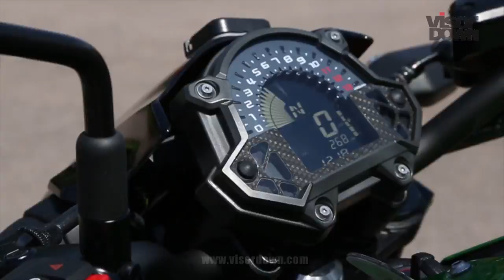Ultimate bike trip? Britain's best undiscovered biking roads - part 1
With your help, Visordown and Kawasaki have been looking for Britain's best undiscovered biking roads - and we've found some stunners all of which would make an incredible bike trip. Here's part one in our series of videos following us as we ride them - featuring BSB star Leon Haslam.

Visordown.com is the #1 online motorcycle website for news, reviews, and all things motorbike with 1 million monthly users and growing.

► Click HERE for all the latest bike news, launches, first rides, and motorcycle reviews

You can also find more motorcycle live videos, images, reviews, and news on our social channels Facebook, Twitter, and Instagram, so pick your favourite one below

Visordown is the fastest growing online motorcycle community – welcome on board!

We’re best known for covering all the latest motorcycle launches and bike industry announcements, breaking motorcycle news, bike reviews, first rides, and road tests, and entertaining and informative motorcycle features.

One million monthly bikers and growing!